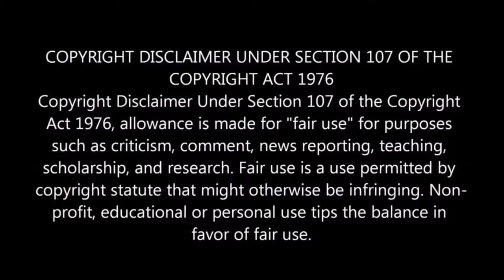TRESPASSERS Official Trailer 2019 REACTION!!!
Can't just anybody in your home!